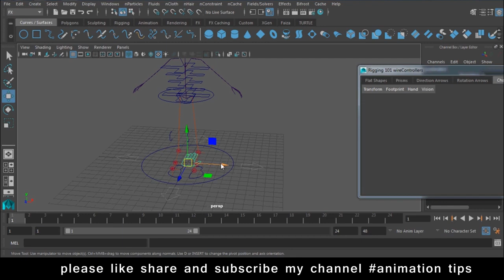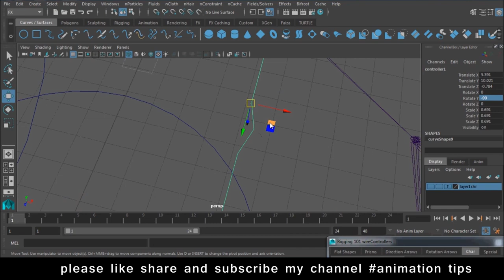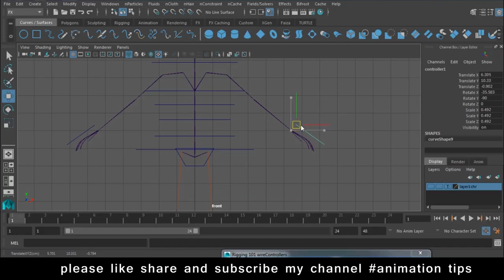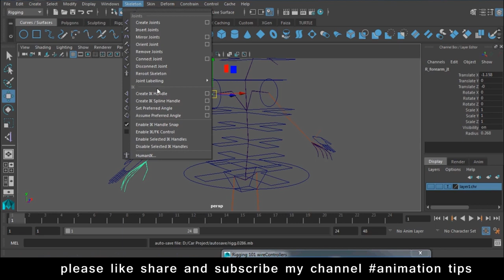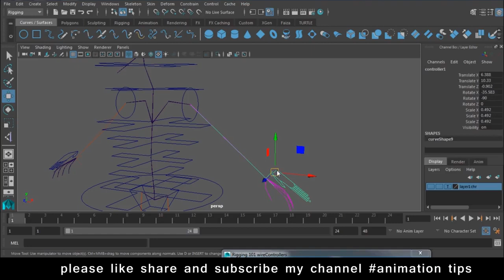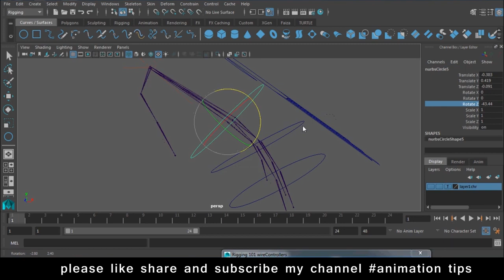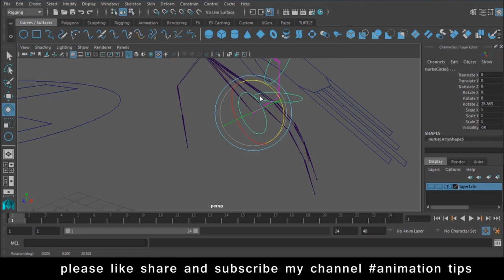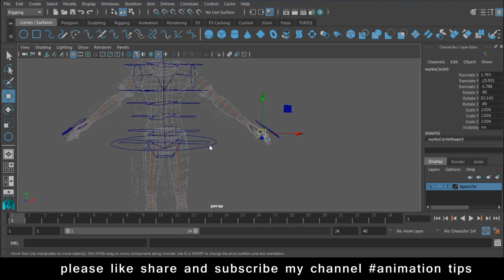Maya Rigging Tutorial for beginners How to Rigg in Maya Lesson 13